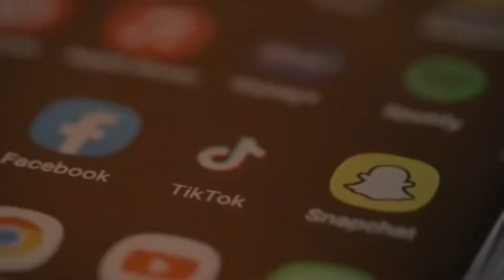Which Country Best For Student Visa In 2024 | How much money do I need for a student visa?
Tourist Visa (Visitor Visa)
A Canadian Tourist Visa, also known as a Visitor Visa, allows UK citizens to visit Canada for short-term stays, typically up to six months. This visa is ideal for tourists, people visiting family or friends, and those attending business meetings or conferences. It is a temporary visa and does not permit work or long-term study in Canada. Applicants must demonstrate sufficient financial means, ties to the UK, and intent to return after their visit.

2. Work Permit
A Canadian Work Permit allows UK citizens to work in Canada temporarily. This visa is granted based on a job offer from a Canadian employer, and in most cases, the employer must obtain a Labour Market Impact Assessment (LMIA) to prove that hiring a foreign worker won't negatively affect the Canadian job market. The Work Permit is specific to the employer and job position, meaning it is generally tied to one employer. However, in some cases, an open work permit might be issued, allowing employment with any Canadian employer.

3. Student Visa (Study Permit)
A Canadian Student Visa, known as a Study Permit, allows UK citizens to study at designated learning institutions (DLIs) in Canada. This visa is necessary for any program that lasts longer than six months. Applicants must provide a letter of acceptance from a DLI, prove financial support for tuition fees, living expenses, and return transportation, and may need to undergo a medical exam. The Study Permit also allows students to work part-time during their studies and full-time during scheduled breaks, giving them the opportunity to gain Canadian work experience.